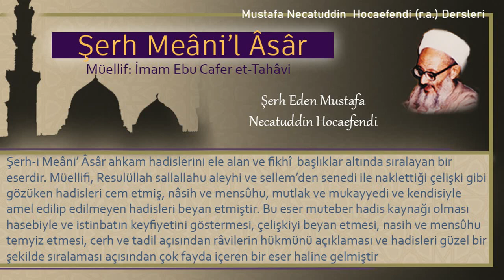65 | Yağmur duasının niteliği ve özel olarak namazı | Mustafa Necatuddin